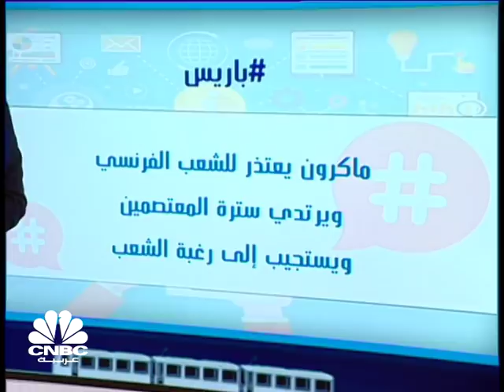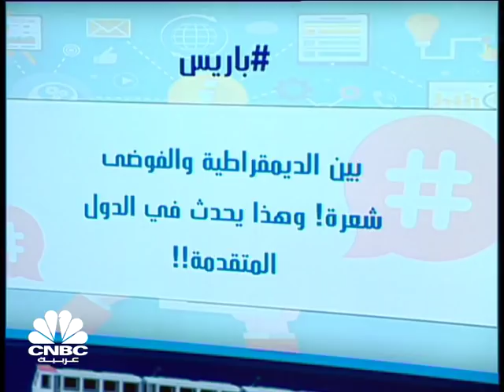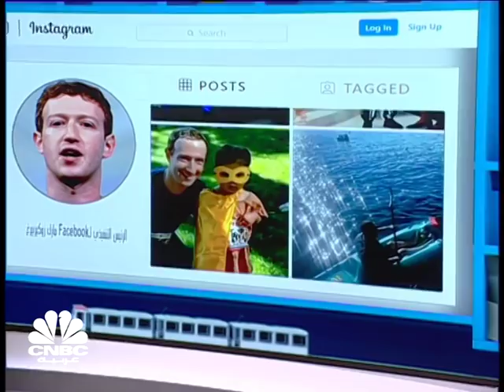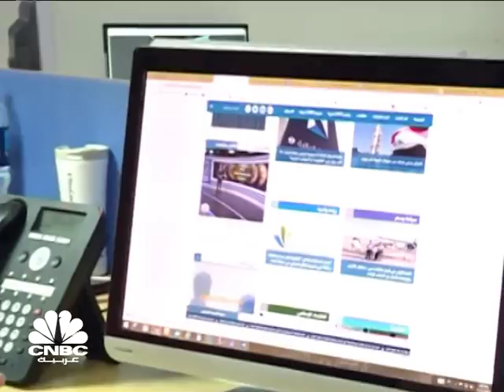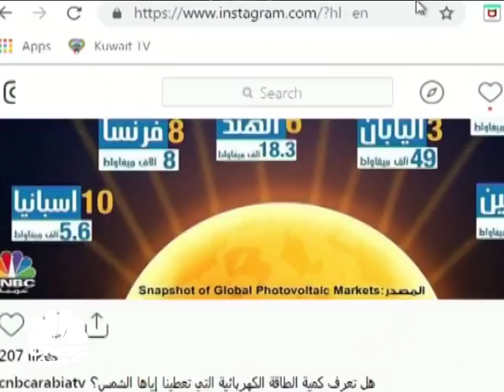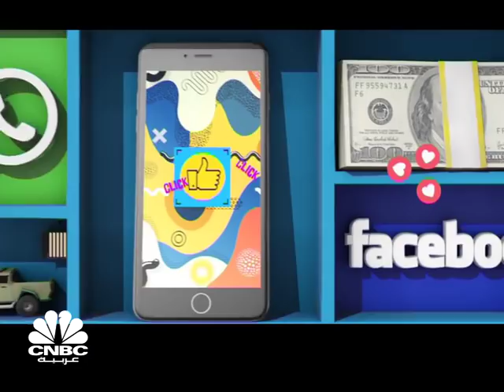وزير الخارجية الفرنسي لترامب: لا تتدخل بشؤوننا / دبل كليك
ترامب: يوم حزين وليلة حزينة للغاية في باريس... ربما حان الوقت لإنهاء اتفاقية باريس السخيفة والمكلفة للغاية، وزير الخارجية الفرنسي لترامب: لا تتدخل في شؤون فرنسا! وكيف هي صفحة مارك زوكربيرغ على انستاغرام؟

دبل كليك مع علي فتوح.